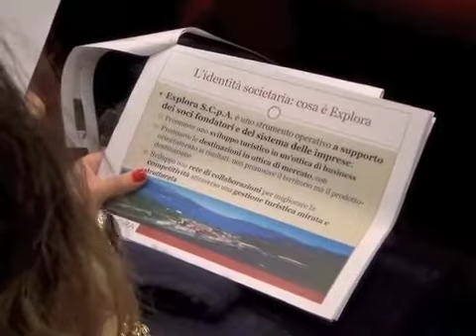Oggi Notizie 11 dicembre